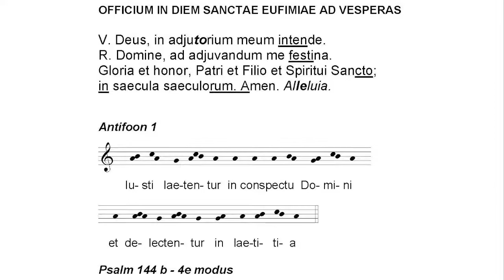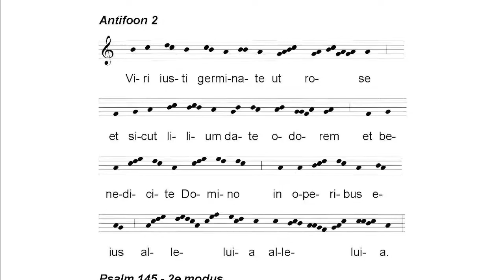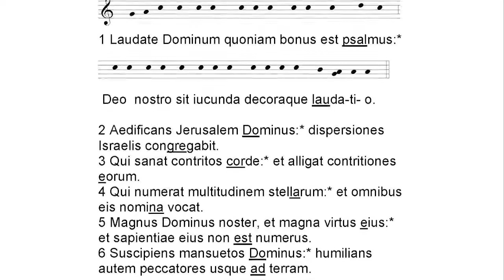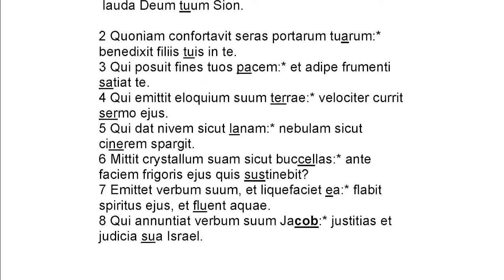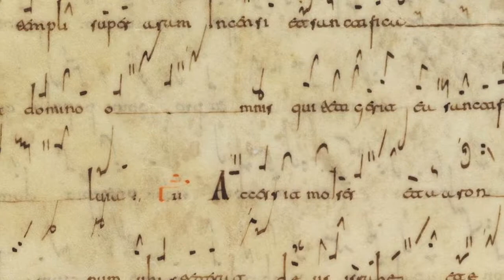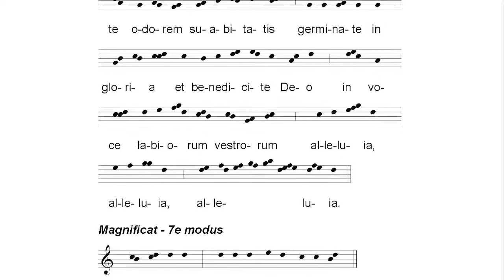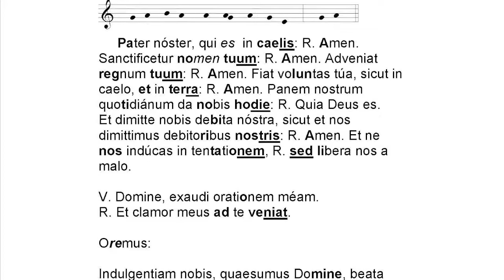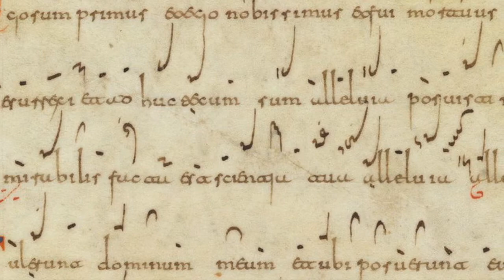Mozarabic Vespers for Euphemia of Chalcedon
Recorded 19 september 2020, Papegaai (Parrot), Amsterdam

0:00 PSLD Decantabat populus Israel - square notes
2:15 Deus in adiutorium
3:05 ANT Justi laetentur + Ps 144b
7:55 ALL Viri justi + Ps 145
13:01 ANT Audite me + Ps 146
18:08 ANT Florete justi sicut rosa + 147
22:40 lectio Deus enim operabatur
23:51 SCR Aedificavit Moyses
31:09 VR Dirigatur Domine oratio mea
31:38 ALL Florete justi sicut lilium + magnificat
37:13 Kyrie, Pater noster, oratio, Benedicamus
41:22 ALL Resurrexi - square notes

Decantabat & Resurrexi were restored in 2016/17 by Luca Ricossa (based on related chants in the Roman and Ambrosian rites).
Aedificavit was computationally generated in 2020 by Darrell Conklin (method 2 and a statistical model based on the preserved Mozarabic melodies).
The other five ANT & ALL were computationally generated in 2014 by Geert Maessen (method 1; description and edition in: 2015, G. Maessen, Calculemus et Cantemus, Towards a Reconstruction of Mozarabic Chant, pubished 27 september 2015, Willibrord church, Utrecht).